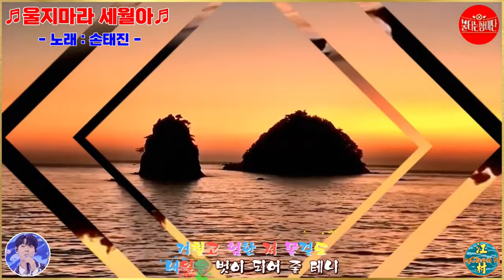♬울지마라 세월아 - 손태진♬ ┃ 🌹불타는 장미단🌹 29회 MBN 231031 방송 ┃ aegisubeffect 자막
♬울지마라 세월아 - 손태진♬ 노래 자막에 Karaoke aegisubeffect 삽입
유친님!! 시청 후 “좋아요👍” 와 “구독” 버턴 눌러주세요!!
더 좋은 영상으로 유친님께 보답드리겠습니다.